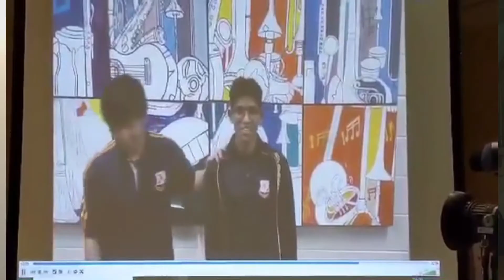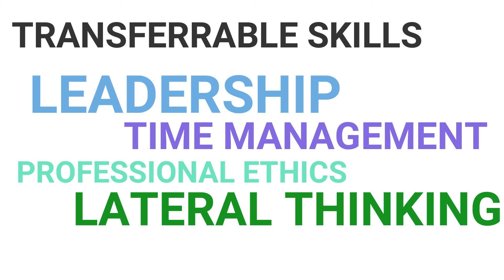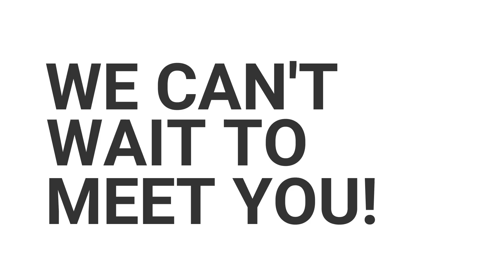Music Department Promo Video